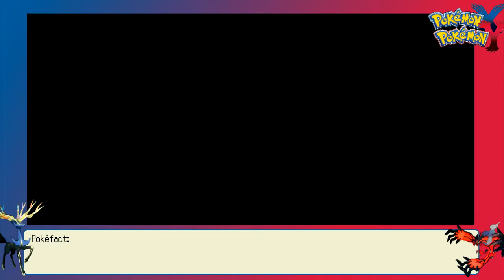Pokemon X and Y Battle #231 vs Suby: PU is Awesome.